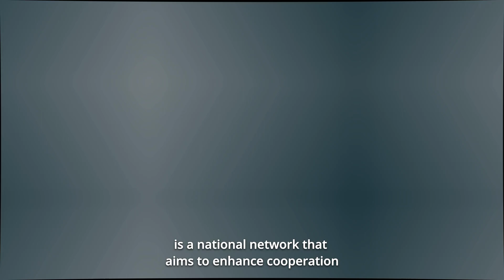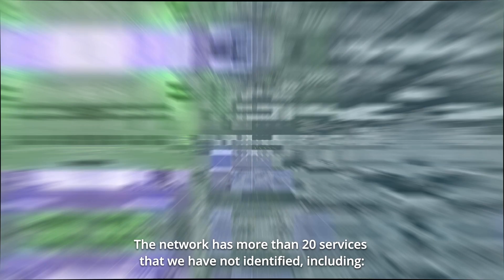قمة الشبكة العمانية للبحث العلمي والتعليم (OMREN)